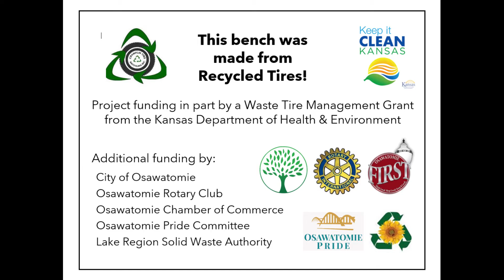4.16.2021 City Manager Report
Scanlon takes us on a quick two-minute tour of work this week including picking up some railroad donations, placing recycled benches, and what changes might be coming to City Council next week.